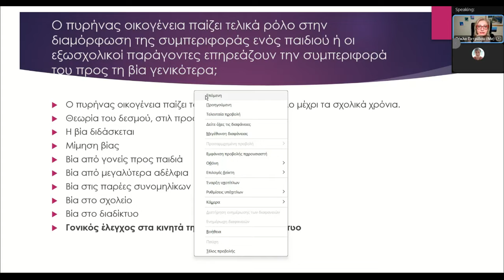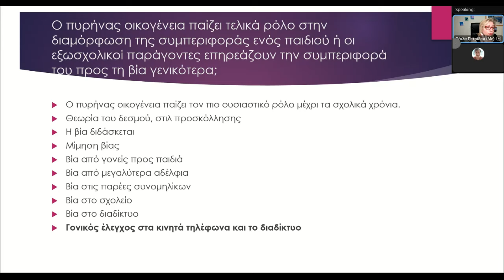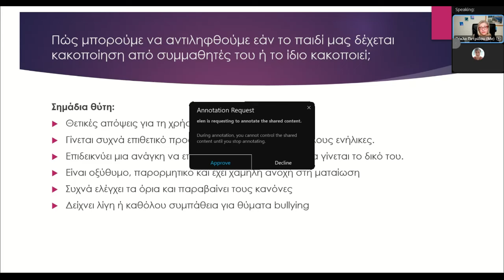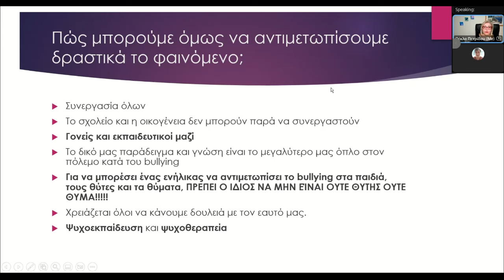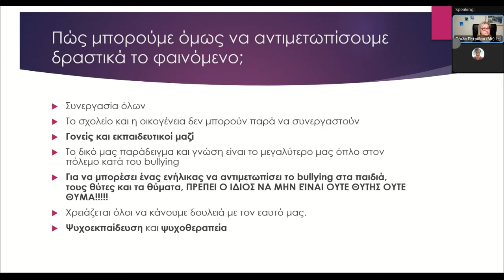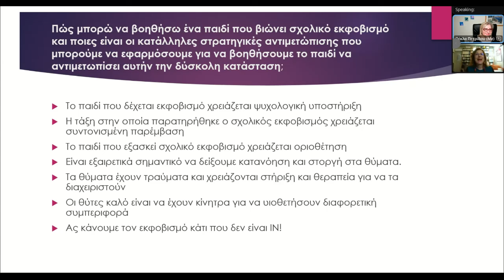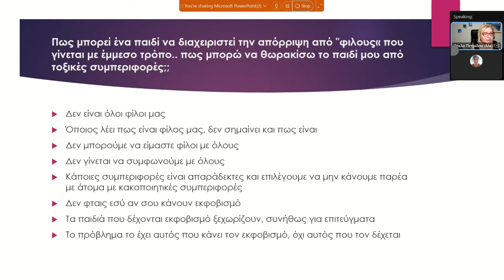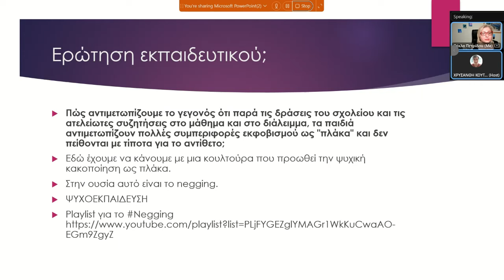Διάλεξη για το bulying 29/2/2024. Μέρος 2. Ερωτήσεις και απαντήσεις από γονείς και εκπαιδευτικούς.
Η διάλεξη και συζήτηση έγινε στις 29/2/2024 μέσω Webex στα πλαίσια πρωτοβουλίας του 5ου ΚΕ.Π.Ε.Σ. Αττικής.
Η Δρ Χρυσάνθη Κουτσιβίτη με προσκάλεσε να είμαι η εισηγήτρια και στη συνάντηση παραβρέθηκαν πάνω από 140 γονείς και εκπαιδευτικοί